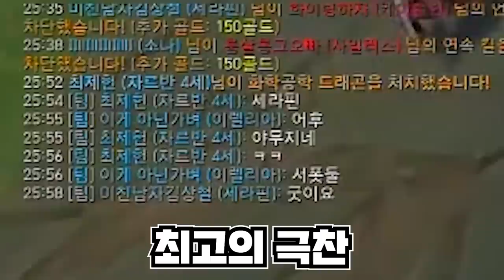(LOL) ....뭐지 이 여자... Ft. 악녀